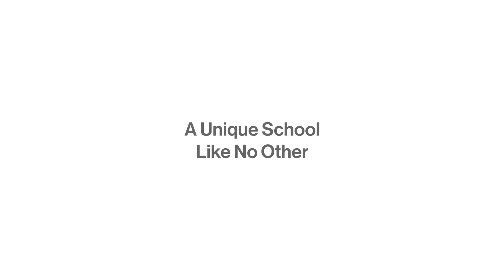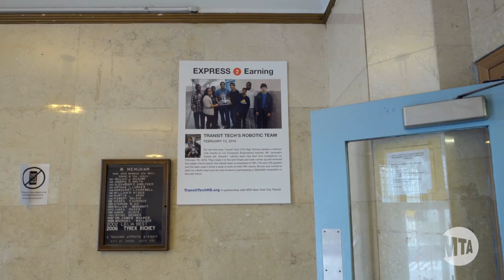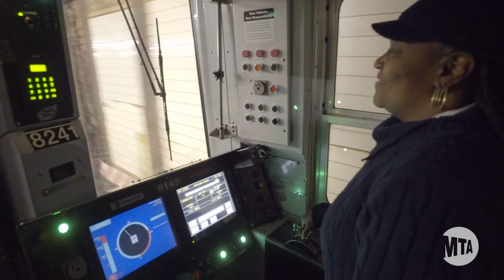Transit Tech CTE High School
Since 1986, Transit Tech Career and Technical Education High School in East New York, Brooklyn has partnered with MTA to prepare students for careers in a variety of skilled trades and college-level work.